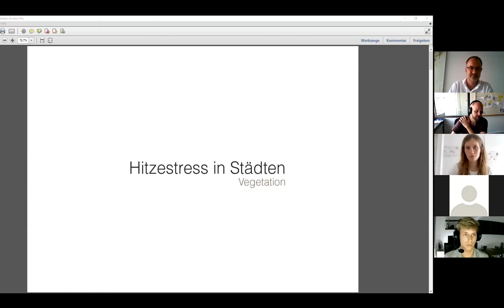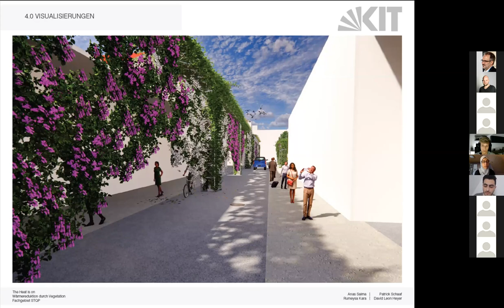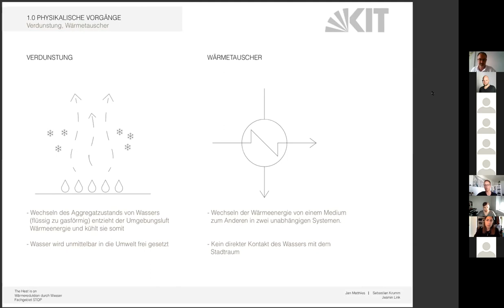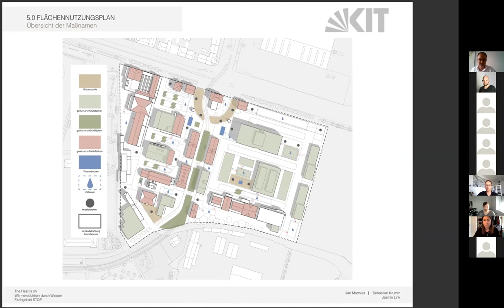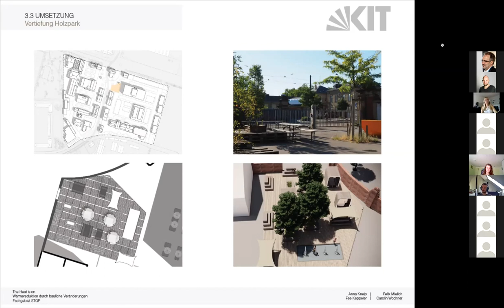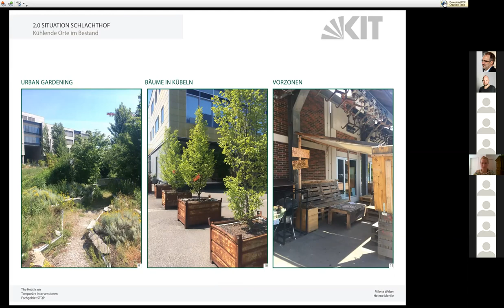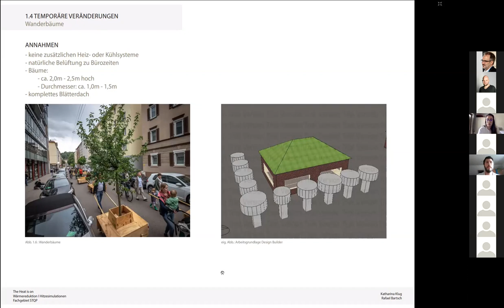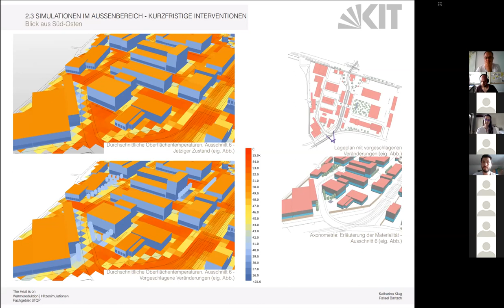The Heat is on | Präsentation der Endergebnisse | Teil2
Teil 2 der Präsentation der Ergebnisse mit
-Vorstellung der Maßnahmen:
  -Vorstellung der Einzelmaßnahmen (Wasser, Vegetation, baul. Veränderung/Schatten)
-kurze Vorstellung der Best-Practice-Beispiele und
-Vorstellung der Interventionsmaßnahmen
-Vorstellung der Simulationsergebnisse für die lang- und

die kurzfristigen Maßnahmen

Anschließend Diskussion.